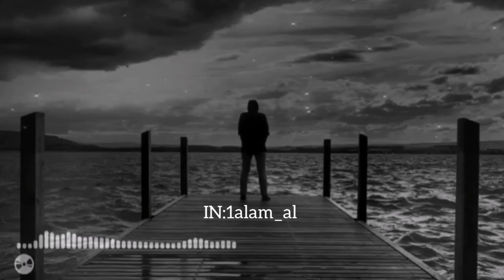لا تستسلم ابدا (أقوى فيديو تحفيزي) || محمود الحسنات